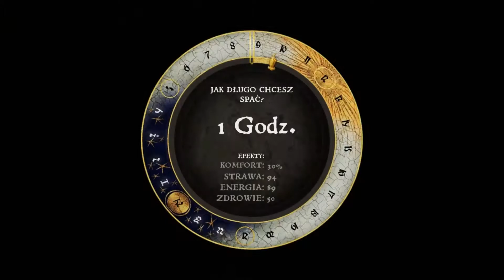Kingdom Come: Deliverance 👑 - odc.36 - Przygotowania do bitwy - gameplay PL [FABUŁA]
Cześć :) Jest to 36. część gameplay'u z gry Kingdom Come: Deliverance po polsku - ponad rok po premierze w 2018 i po dużej aktualizacji gry, naprawiającej wiele błędów. W tym odcinku dostaniemy się do środka obozu bandytów, którzy napadli na Neuhof. Zbadamy teren, w którym niedługo będziemy musieli walczyć, a także liczebność i stopień zorganizowania naszego przyszłego przeciwnika. I trzeba przyznać, że nasi wrogowie wybrali niezłe miejsce na swoją siedzibę...

W każdym z odcinków z tej gry będę pokazywał przykładowy sposób przechodzenia danego zadania/zadań - nie tylko fabularnych, przy okazji poznając historię Henryka ze Skalicy.

Lista zadań z tego odcinka:
- zadanie główne "Mój koleżka Tymek"
00:24 - "Donieś o lokalizacji obozu bandytów Radzikowi"
- zadanie główne "Gniazdo żmij"
09:46 - "Udaj się do obozu drwali drogą wiodącą na północ od Talmberka"
11:16 - "Idź na rozdroże, gdzie stoi opuszczona chata"
11:34 - "Idź prosto do następnego rozdroża, gdzie jest polana oraz wielki buk"
12:16 - "Skręć w lewo i idź dalej ścieżką aż do następnego rozdroża"
13:56 - "Skręć w lewo i idź dalej ścieżką aż do następnego rozdroża"
14:34 - "Idź dalej prosto na skrzyżowaniu dróg aż dojdziesz do obozu"
15:16 - "Znajdź obóz bandytów"
18:42 - "Rozejrzyj się po obozie i zobacz, co może być pomocne podczas ataku"
25:14 - "Idź i przeszukaj obozowisko bandytów"
25:14 - "Dokonaj szkód w obozie zanim zacznie się bitwa"
30:20 - "Sabotaż: możesz zapalić ich strzały"
50:55 - "Wróć do pana Radzika"

Oczywiście, każde lub prawie każde zadanie w Kingdom Come można przejść na kilka różnych sposobów.

Język: EN
Napisy: PL
Nazwa gry: Kingdom Come: Deliverance
Producent: Warhorse Studios s.r.o. (Koch Media GmbH)
Wydawca: Deep Silver (Koch Media GmbH)
Silnik gry: CryEngine (Crytek GmbH)
Reżyseria i scenariusz: Daniel Vávra
Kompozytorzy: Jan Valta i Adam Sporka
Projektant: Viktor Bocan
Główny programista: Tomáš Blaho
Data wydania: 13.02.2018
Wersja na PC
Ta licencjonowana aplikacja została opracowana przez lub w imieniu i jest własnością Warhorse Studios s.r.o. Licencja Open Source.